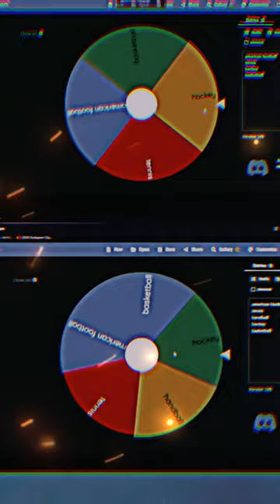sports comparison part 6